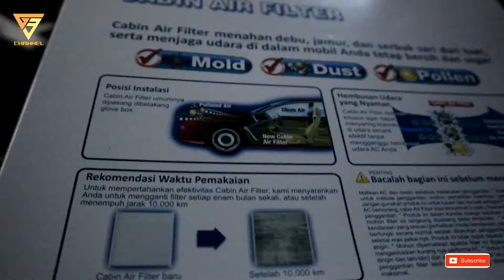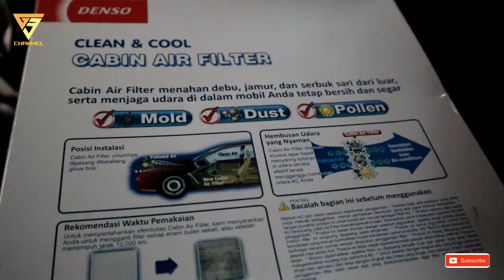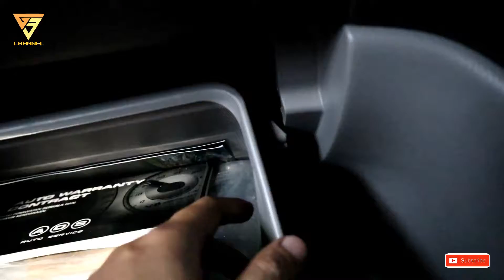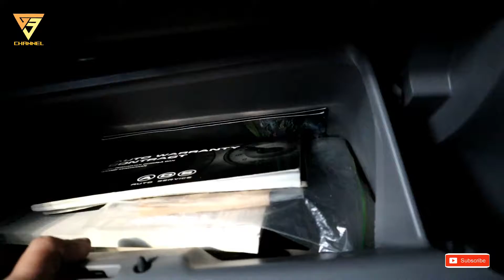TUTORIAL GANTI FILTER CABIN/AC ALPHARD 2003 S/D 2008 ANH10 #8